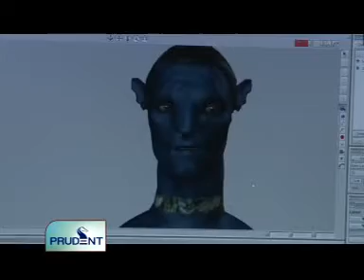goacom.com Goa News Prudent Media 11th Febraury 2010 Seg 3